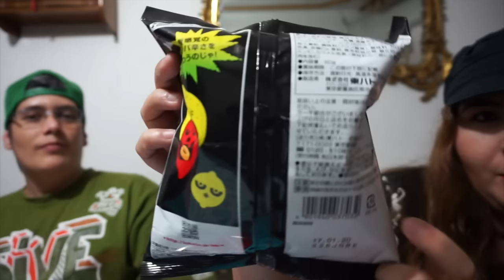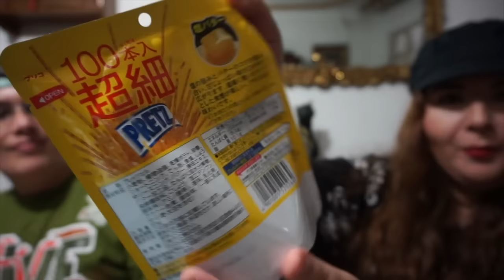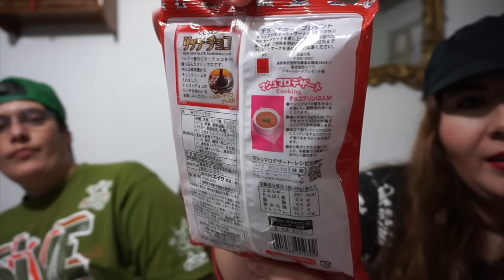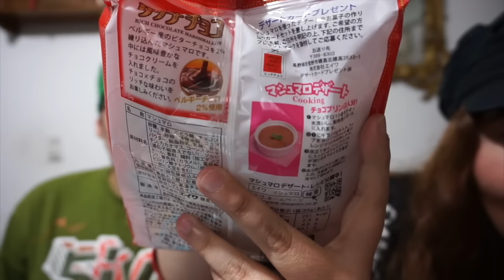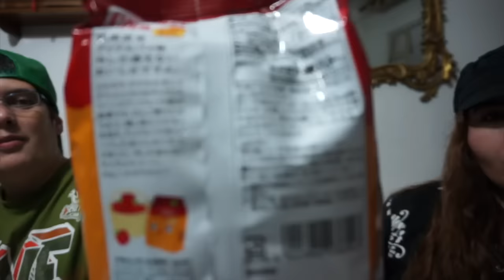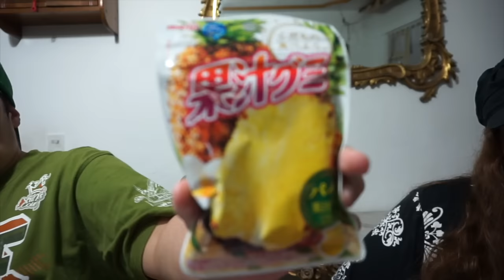Probando Dulces Japoneses - WOWBOX Septiembre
(válido hasta el 30 de noviembre)

*Input the above code at checkout.